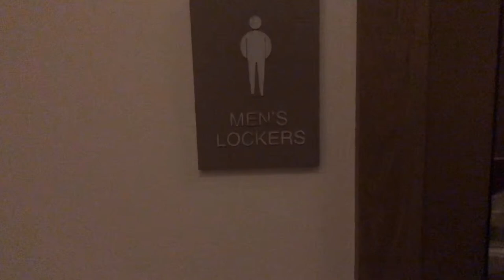A QUICK SPA TOUR- Hotel/ Casino Vlog | Harsh Vardhan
I hope you enjoyed a quick spa tour,  a sneak peak of what a 5 Dimond spa look like some times its good to know .